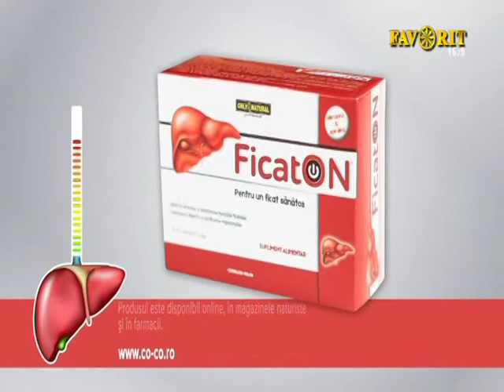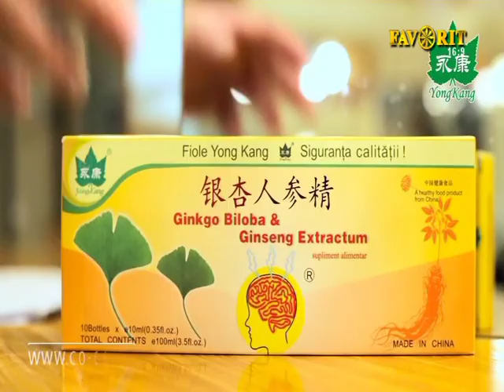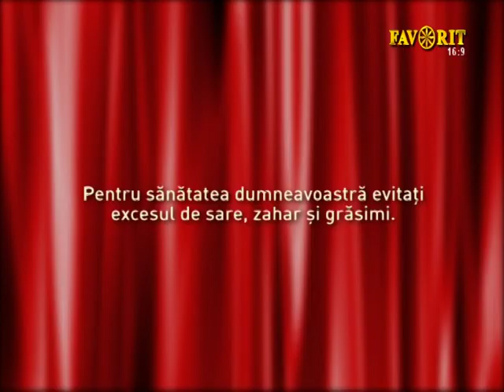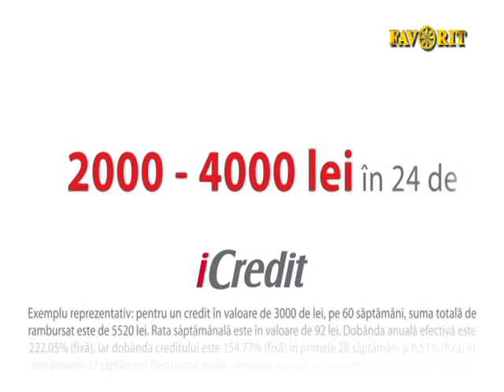Traian Frâncu la Sala Radio București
Favorit TV